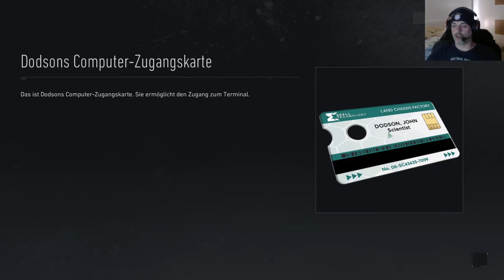Ghost Recon Breakpoint Deutsch #59 Nichts hören, Flycatcher finden 2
Tom Clancy’s Ghost Recon Breakpoint ist ein taktisches Open-World-Spiel, das von Ubisoft Paris entwickelt  und ist am 4. Oktober 2019 erscheinen soll. Es ist das elfte Spiel der Ghost-Recon-Reihe und ist ein Sequel zu Tom Clancy’s Ghost Recon Wildlands. Mit UPlay+ oder je nach Spielversion kann man das Spiel heute schon spielen.

Titel: Tom Clancy’s Ghost Recon Breakpoint
Datum der Erstveröffentlichung: 4. Oktober 2019
Engine: Anvil
Entwickler: Ubisoft, Ubisoft Paris
Plattformen: PlayStation 4, Google Stadia, Microsoft Windows, Xbox One
Modi: Einzelspieler, Mehrspieler
Genres: Taktik-Shooter, Third-Person-Shooter